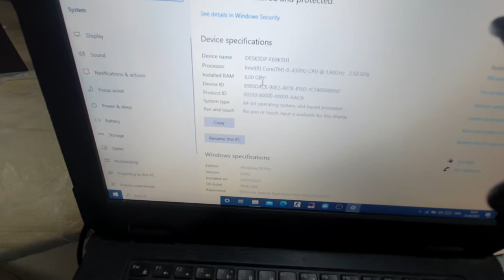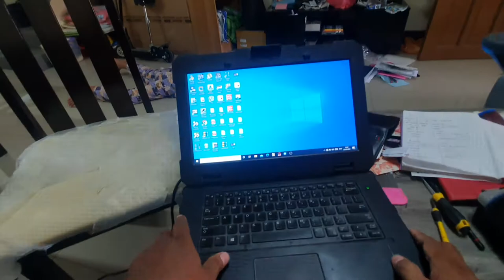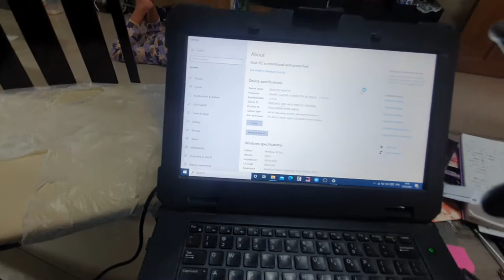Dell Rugged Disassembly